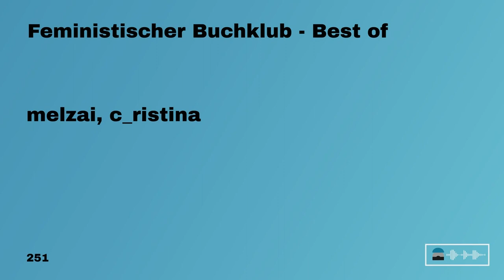DiVOC PTT - Feministischer Buchklub - Best of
Der feministische Buchklub - eine Nachlese direkt im Anschluss an die self-Organised Session.

Der feministische Buchklub ist mal wieder zusammengekommen. Auf Einladung der Haecksen tauschten sich am Samstag von 18h bis 19h interessierte Menschen in einer Self-Organised Session über Bücher, Filme, Podcasts aus. Hier im Stream präsentieren wir euch im Anschluss ein Best-Of: Wo findet ihr die frisch aktualisierten Empfehlungen, wie könnt ihr auch in Zukunft weiter beitragen und Empfehlungen teilen? Wer keine Zeit für den kompletten Buchklub hatte oder zu spät darauf aufmerksam wurde, kann sich hier live oder später in der Aufzeichnung informieren und mit uns die gemeinsam erarbeiteten Ergebnisse feiern. Schau dafür auch gerne hier vorbei

melzai c_ristina